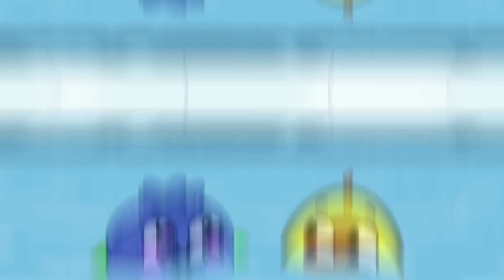Safety Rules In The Pool + More Children Cartoons & Songs | Educational Summer Videos for Kids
Learn safety rules in the pool, no pushing, no running, wear your life jacket! Educational summer videos for kids.

Hi kids! 👋